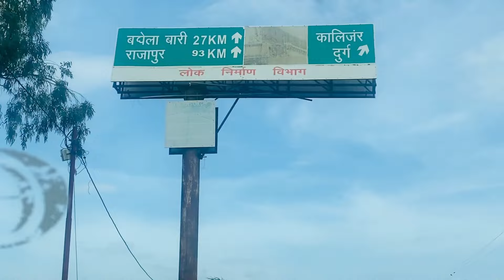Raste me Accident Ho Gya 😭||Kalinjar Journey RajaAman Singh Part :-2 || My 26 Vlog 26 August